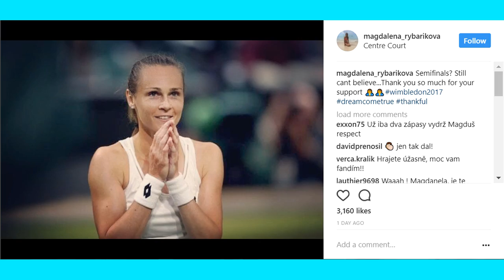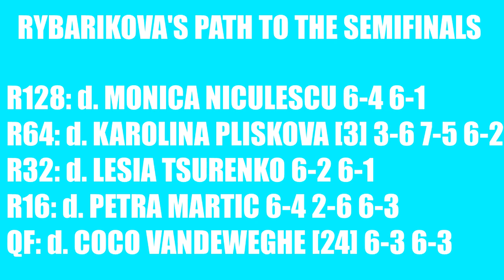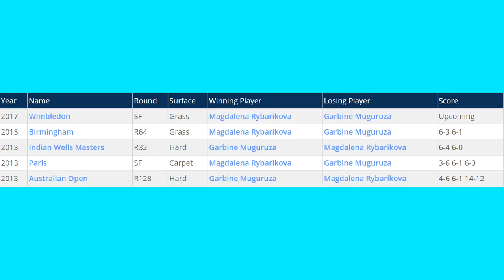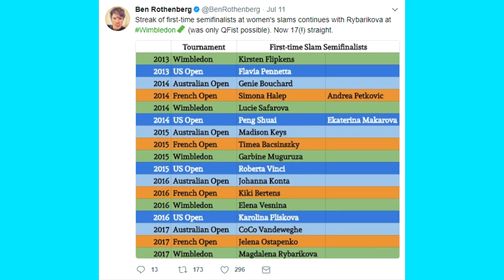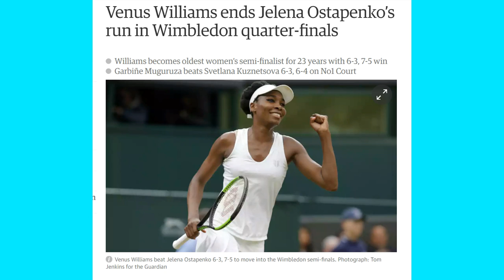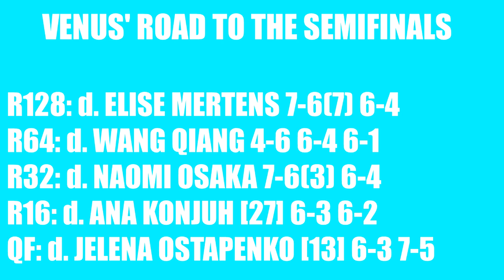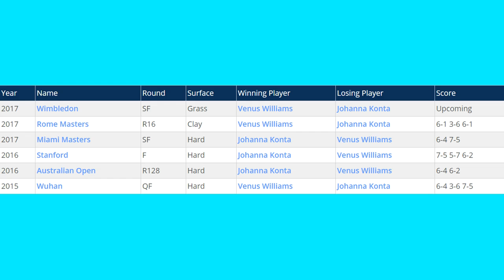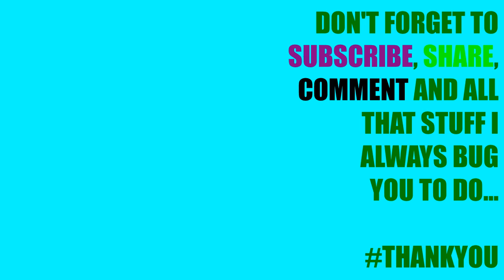WIMBLEDON SEMI-FINAL PREVIEW AND PREDICTIONS: Konta Vs Venus | Muguruza Vs Rybarikova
Hey guys! Here I am with analysis and predictions for the women's semifinals at Wimbledon - several hours before play starts this time around, which is a vast improvement to the French Open...

Home hope Johanna Konta vs event legend Venus Williams. Former finalist Garbine Muguruza vs total surprise Magdalena Rybarikova. Two really different clashes, and two pretty tough predictions. Let me know whether you agree or disagree with mine! You know how difficult I find this ;)

Please remember to SUBSCRIBE and SHARE if you enjoyed the video :) I'm probably not going to be able to do a men's edition of this because of family birthdays keeping me busy (to be completely honest with you), but I'll be back for the finals!